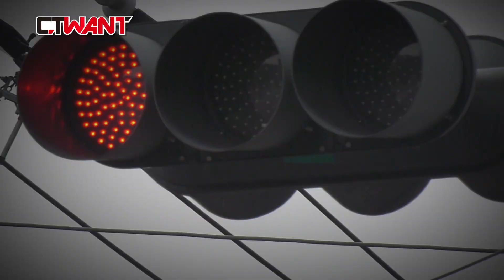CTWANT 社會傳真 / 天天上演後照鏡「尻」到行人 8米寬仁愛街屢遭大卡車占據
新北市蘆洲仁愛街過去是農業道路，路寬只有8公尺，旁邊緊鄰工廠和住宅區，有民眾吳小姐向本刊透露，住在這裡4年多，天天要和汽機車爭道，一旦15噸、17噸商用貨車開進來，幾乎占據道路，險象環生，她無奈表示，被汽車「刷卡」好幾次，質疑「難道要等權貴出人命才重視嗎？」